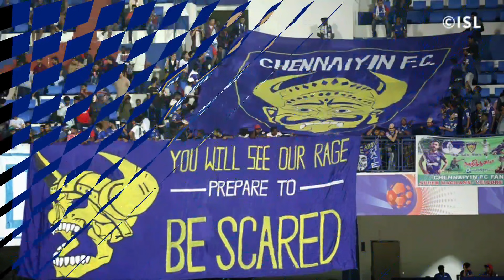ISL8|Chennaiyin Fc Transfer News|Coro Returns To ISL?When CFC Next Signings|How Many Signings Left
Chennaiyin Fc Transfer News 2021

Coro To Return To ISL?

Chennaiyin Fc Latest Transfer Updates

Chennaiyin Fc How Many Foreign Signings Left

Chennaiyin Fc Next Announcement When

Chennaiyin Fc New Signings

Will Coro Return?

Chennaiyin Fc Latest News And Updates In Tamil

Music Used In The Video:Moments by Sarah Jansen